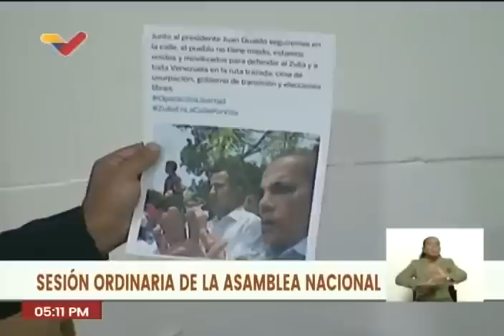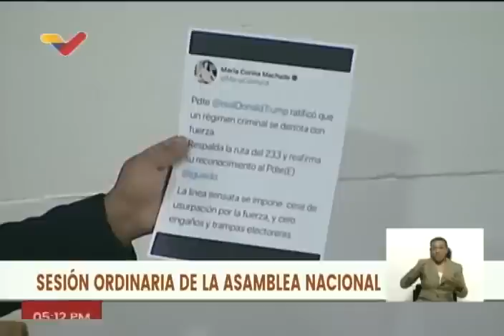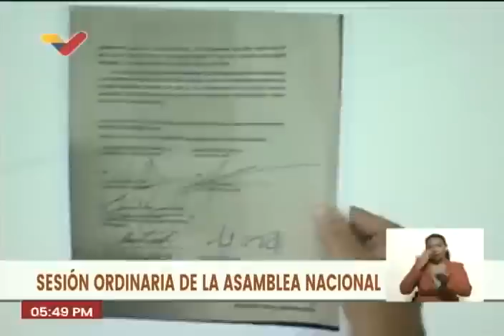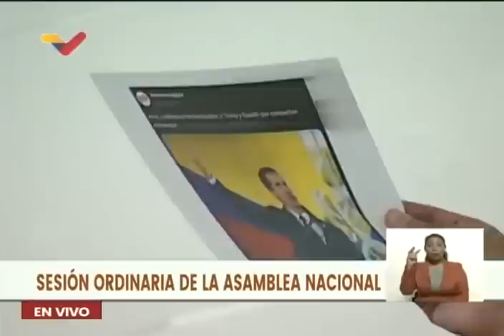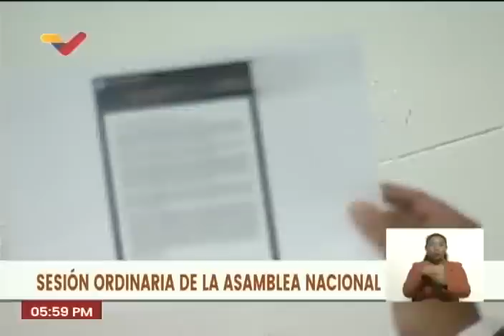Fuerte discusión en la Asamblea Nacional tras palabras de Donald Trump sobre Venezuela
13 de junio de 2023. Intervenciones de los diputados Pedro Infante, Luis Parra, Bernabé Gutiérrez, Pedro Carreño y Jorge Rodríguez. Tras las declaraciones el pasado 10 de junio de 2023 del expresidente estadounidense Donald Trump, en las que dijo que tuvo la intención, durante su mandato, de hacer colapsar Venezuela para quedarse con su petróleo, hubo un fuerte debate en la Asamblea Nacional.

USDT o Bitcoin (BEP20): 0xef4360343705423a24119205eeb1de2a10fd23f4

USDT (TRC20): TQJB86JZjF5Kt1C7f322aax4iyD6x65UcV

Petros: PFfDUW3cj1WD7cUPYg9MK2EtgG5nUgVzuc